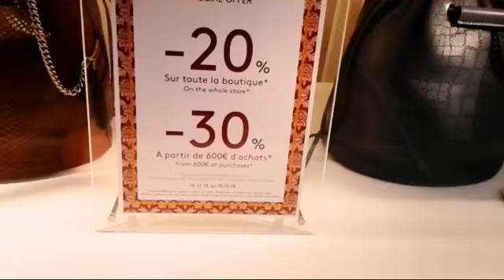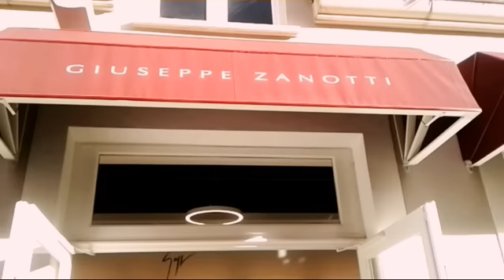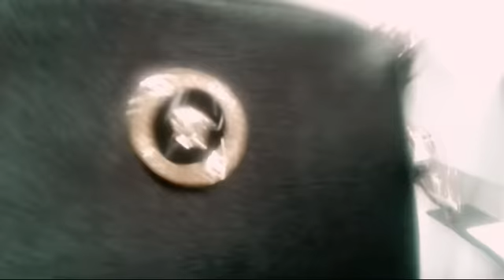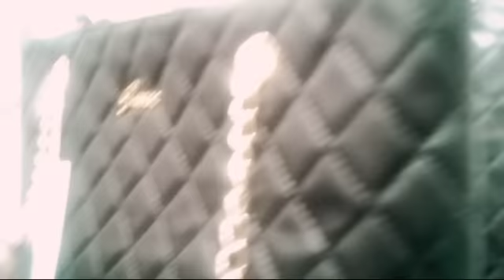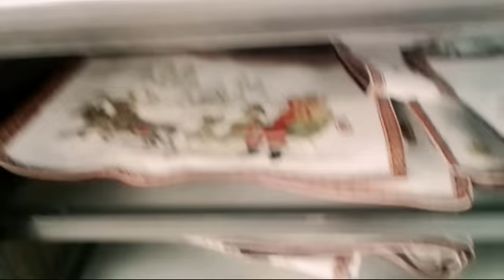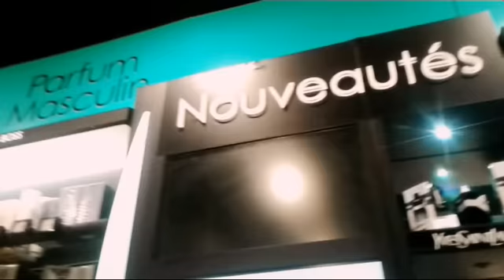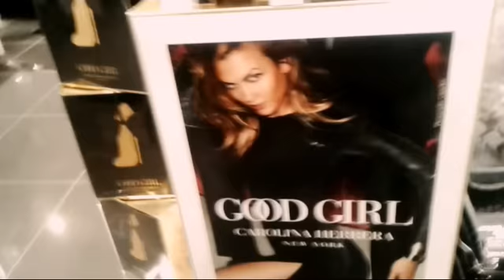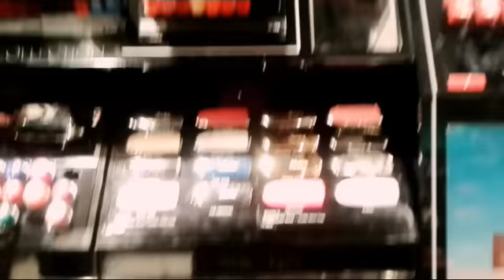[MAGASINS DE LUXE]VLOG VALLÉE VILLAGE VAL D'EUROPE...😍😍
Située en Ile-de-France, cette magnifique vallée composé de petites maisons de grandes marques françaises et internationales de la mode.
Les différents magasins sont Giuseppe Zanotti, Versace, Gucci, Guess, Valentino, Givenchy, Burberry, Calvin Klein ... etc